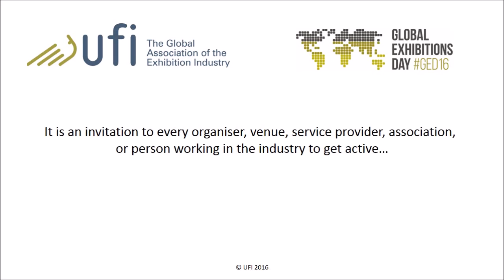Jason Popp supports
EVP, International , GES